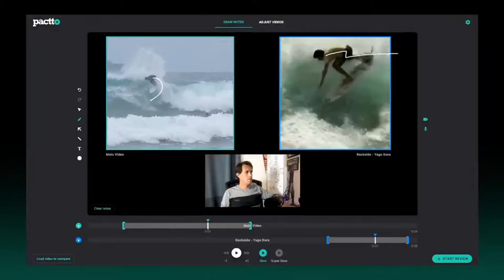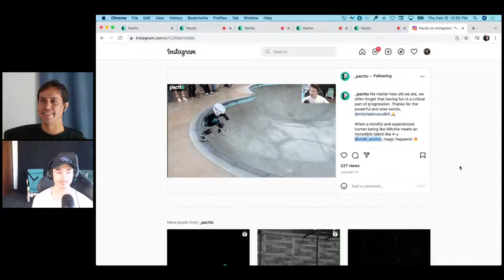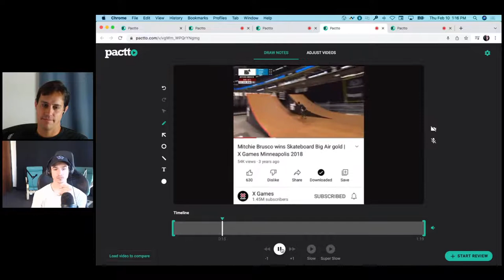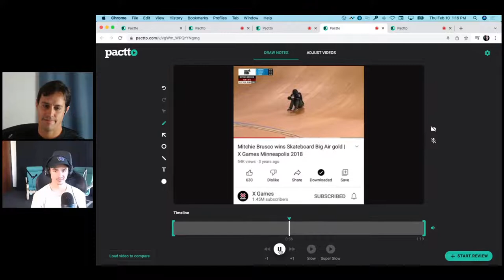Pactto Cast - Episode 1 - Mitchie Brusco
Let's learn about the science and tools behind human performance, mental conditioning, and competitive mindset, hearing from top athletes and business leaders.

Meet top athlete, explorer and amazing human Mitchie Brusco, the first skateboarder in history to successfully land a 1260, a skateboard trick in which the rider makes three-and-half revolutions in the air before landing, in competition. He also have held other records involving the 1080 and the 900, including 11 XGames medals.